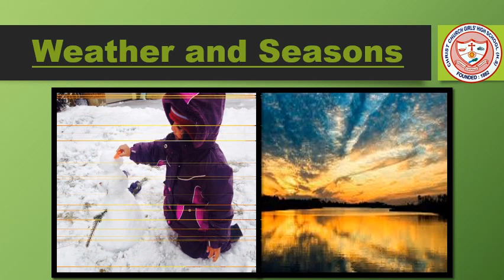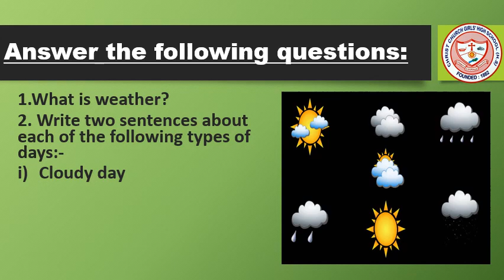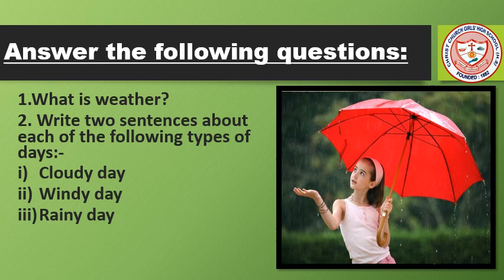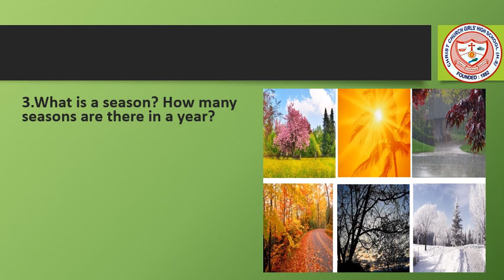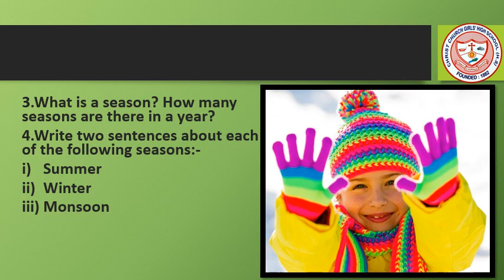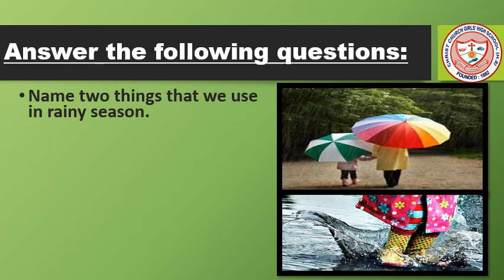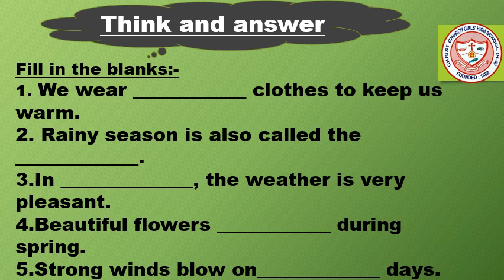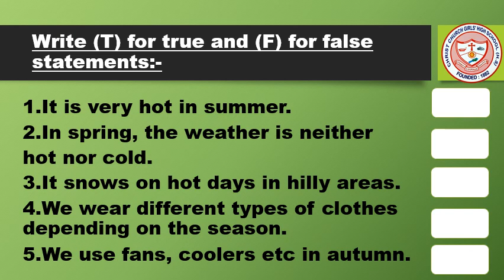Class 1 Science Revision 6